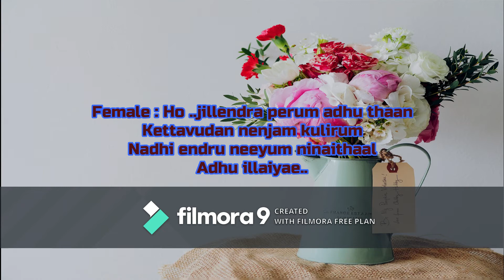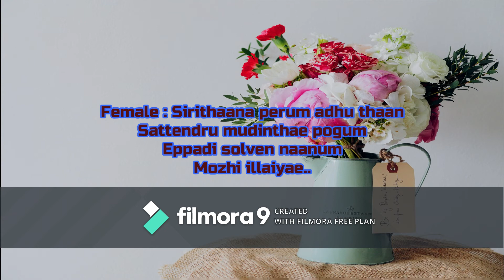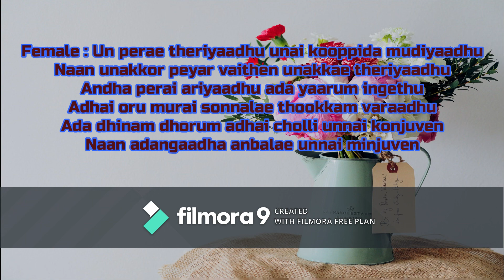Un Perae Theriyaadhu Unai Song